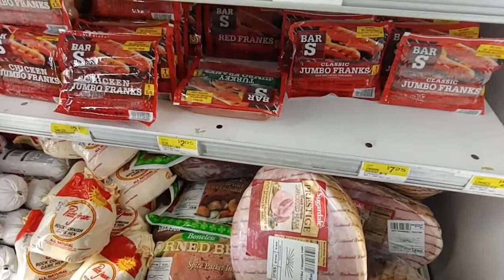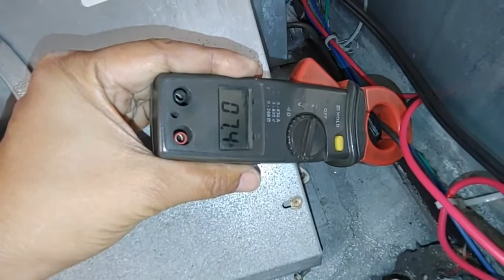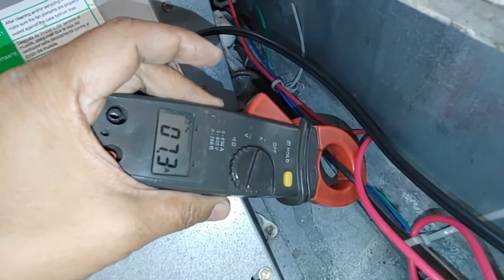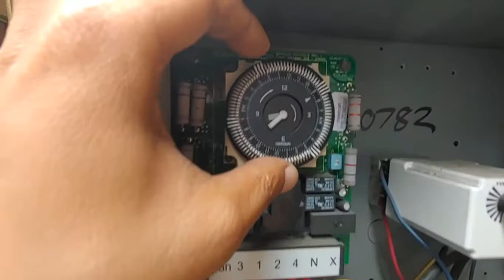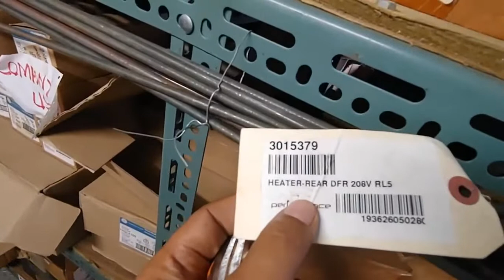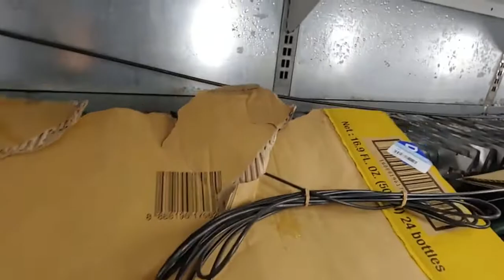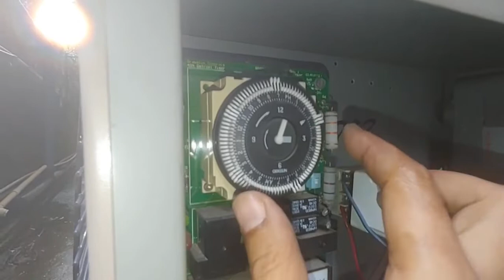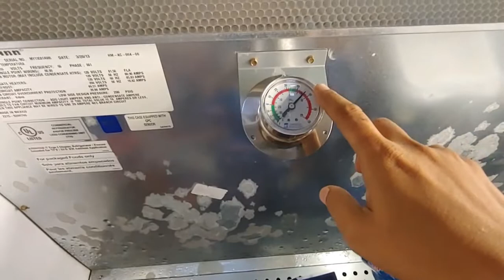REPLACING 13FT. DEFROST HEATER FOR COMMERCIAL FREEZER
This video is showing how to troubleshoot and how to replace 13ft. defrost heater for commercial freezer when defrost heater is busted it can cause a ice build up in evaporator and air cannot circulate even the fan is running due to block of ice and it start to melt and getting soft all the items in freezer
 Itong video na ito ay ipinapakita kung paano e troubleshoot at e repair ang isang commercial freezer.ipina pakita din kung paano mag palit ng 13ft. na defrost heater pag ito ang nasira mag kakaroon ng ice build up sa freezer at hindi maibuga ang hangin ng fan dahil na babaraduhan na ito ng yelo